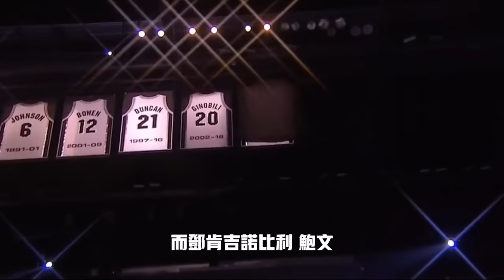人類轉身精華！後衛攻框宗師！狐假虎威的第一控衛殺手！Tony Parker 17年生涯純實力深度解析！tonyparker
傳說中送第一控衛回家的男人，真的有第一控衛的實力嗎？深度還原Tony Parker的純實力，他到底有多強？